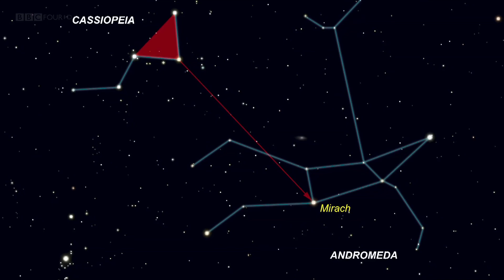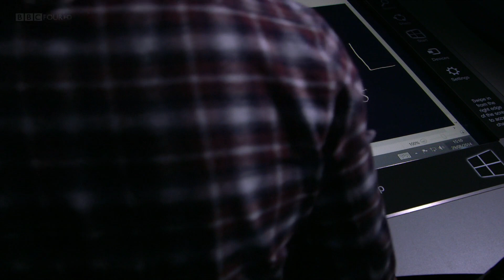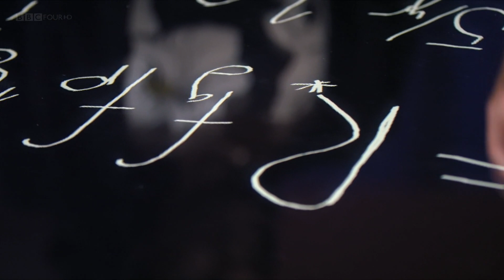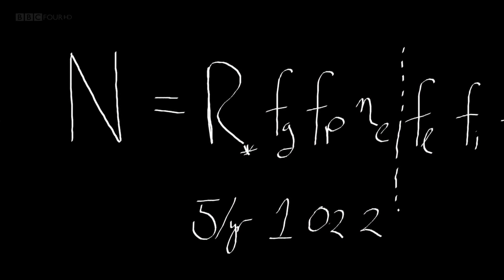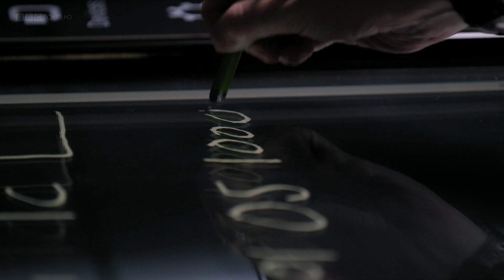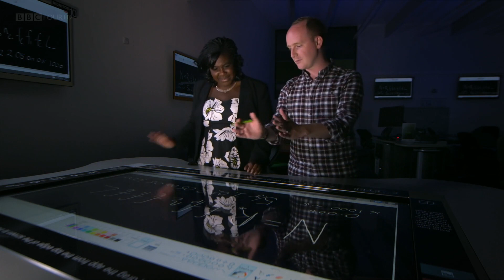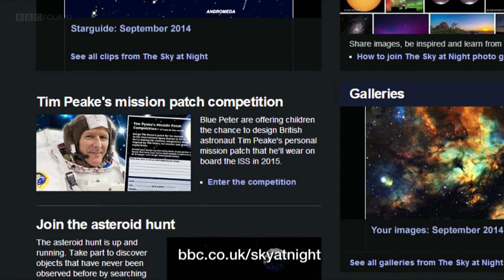BBC The Sky at Night - The Hunt for ET [HD]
Science Documentary hosted by Chris Lintott and Maggie Aderin-Pocock, published by BBC broadcasted as part of BBC The Sky at Night series in 2014 - English narration

The Hunt for ET

Are we alone in the universe? Right now we are in a period of unprecedented change that is taking us closer than ever to answering this fundamental question. A dizzying array of planets are being discovered orbiting alien stars and we've developed instruments so sensitive we can detect the weather systems on these new worlds. But do any harbour life? Geneticist Dr Adam Rutherford seeks to define what life is and Maggie Aderin-Pocock explores our chances of finding it in the universe.

Thanks to: MVGroup; JungleBoy;